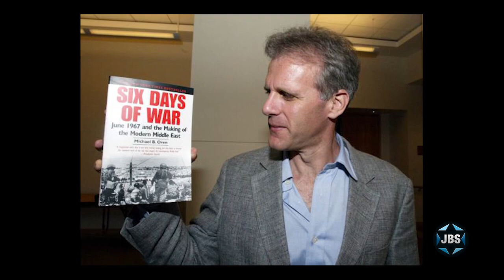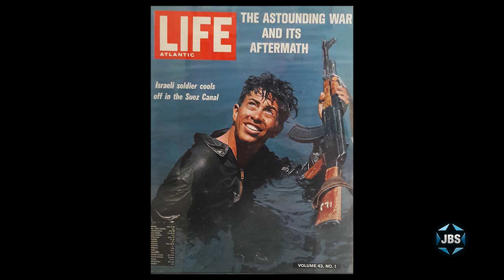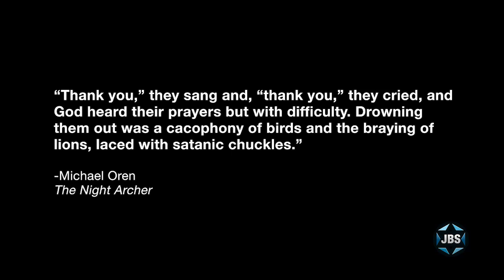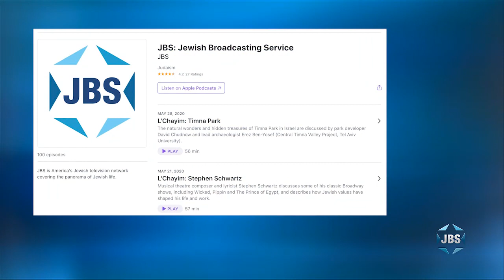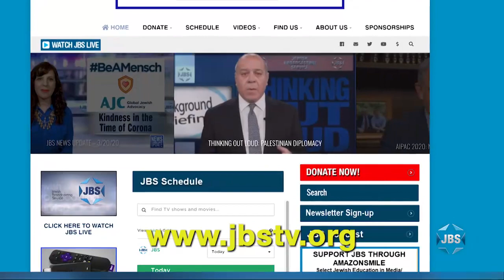L'Chayim: Michael Oren (The Night Archer)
Former Israeli Ambassador to the U.S. Michael Oren explains why he wrote a book of short stories in a collection entitled “The Night Archer,” and discusses the themes of many of them and the extent to which they are autobiographical. With Mark S. Golub on L'Chayim.

JBS is a non-profit, educational Jewish television channel featuring:
*Children's programs
*Israeli Films